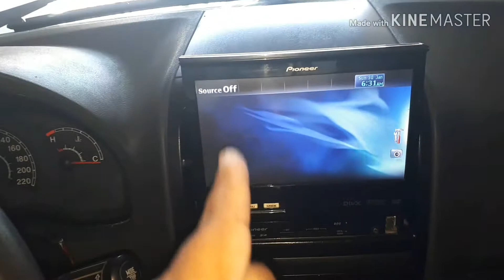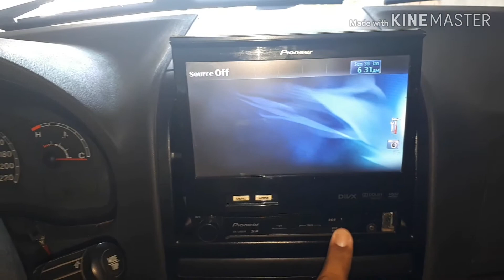Olha esse som como é